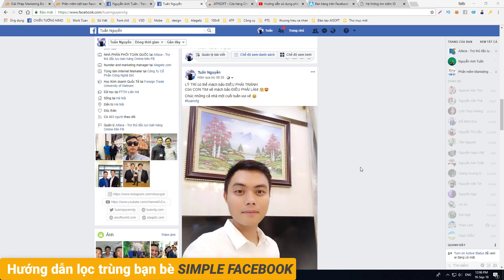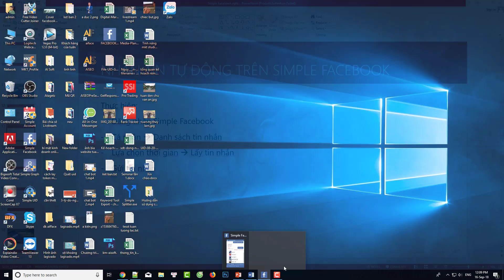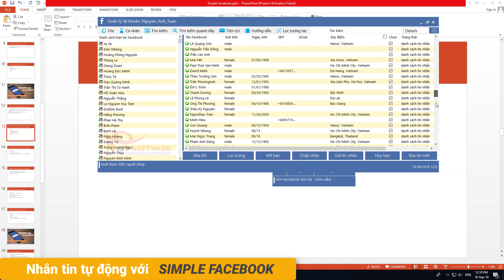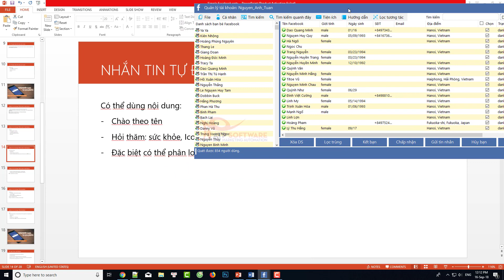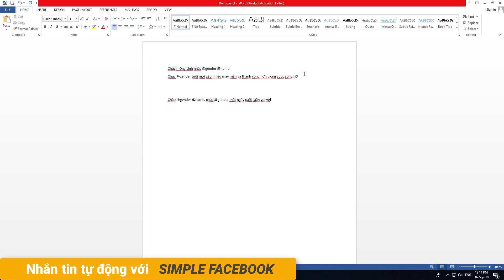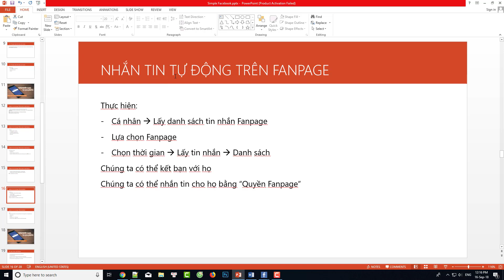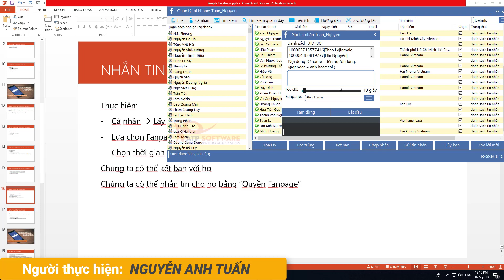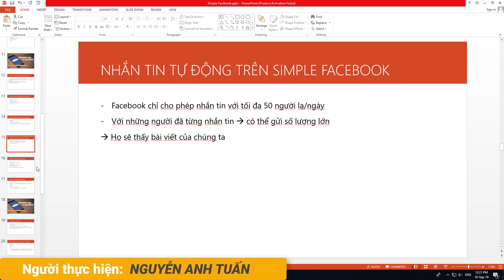Hướng dẫn sử dụng phần mềm Simple Facebook - Nhắn tin tự động trên Facebook Cá nhân và Fanpage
Bộ video Hướng dẫn sử dụng phần mềm Simple Facebook - Nhắn tin tự động trên Facebook Cá nhân và Fanpage